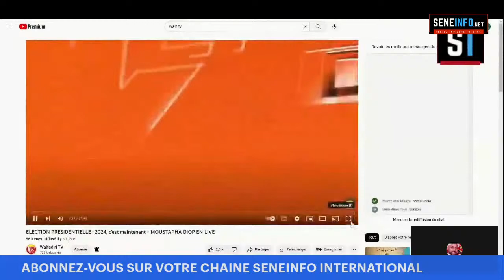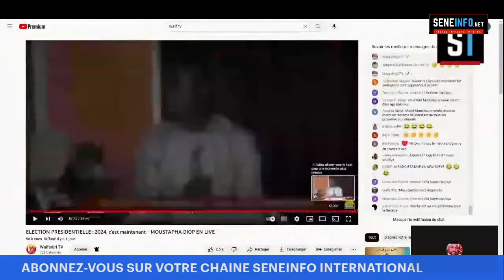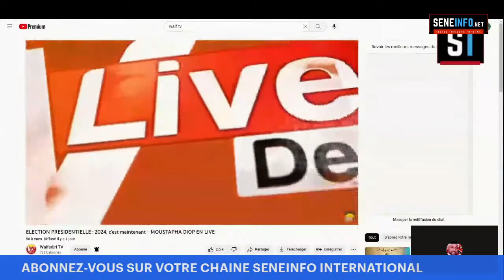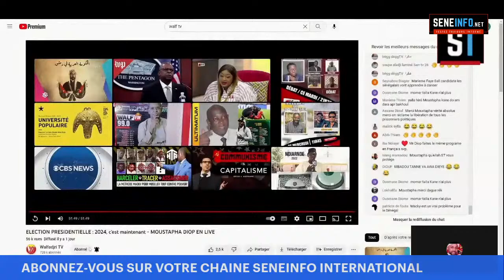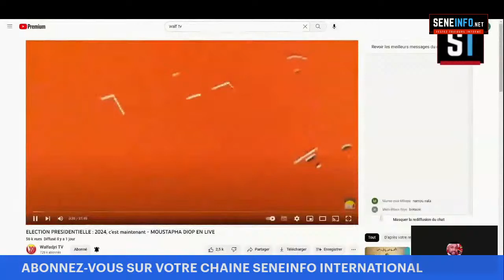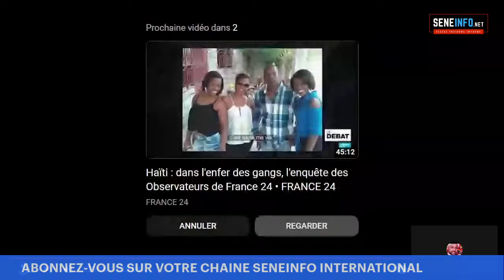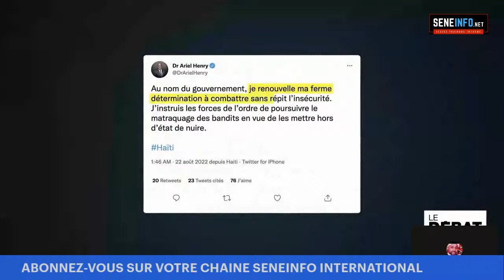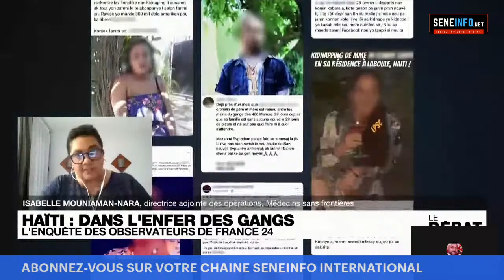REPLAY: ELECTION PRESIDENTIELLE: 2024, c’est maintenant - MOUSTAPHA DIOP EN LIVE